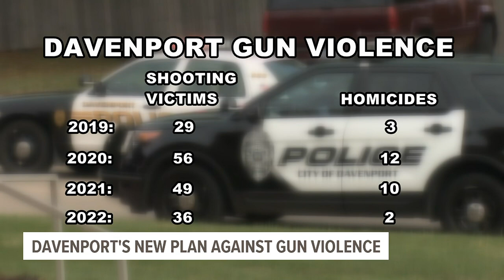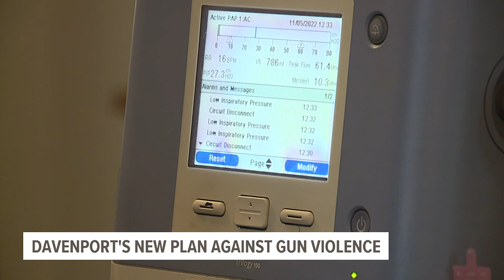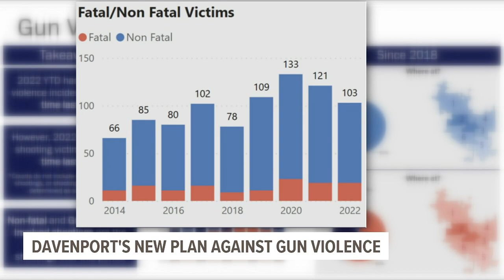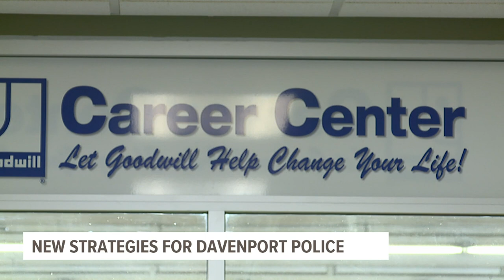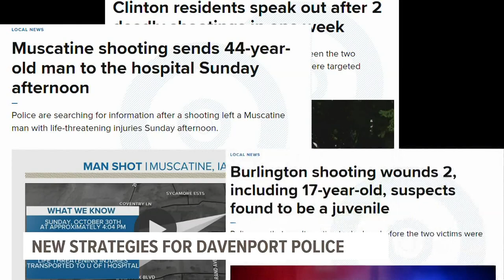THIS WEEK | Davenport rolls out new way to fight gun violence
The City of Davenport doubled down on the issue after a rise in shootings in recent years and the deaths of two young children in 2021.